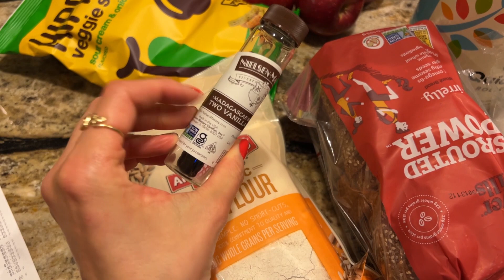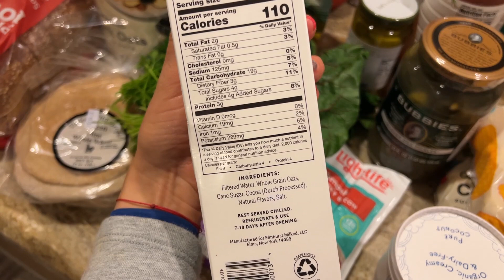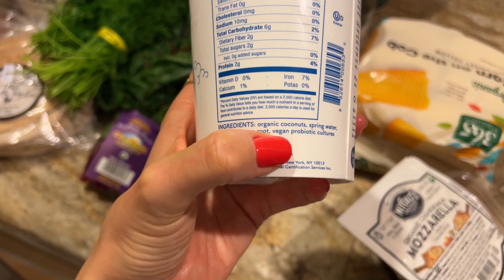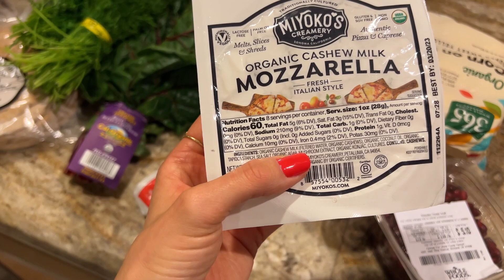Vlogmas 9 | Gatesc un desert super gustos si sanatos + mancare de gulii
Ingrediente:
100 grame ovaz
2 linguri unt de caju
1 lingura sirop de artar
6 curmale fara samburi
1/4 lingurita esenta de migdale sau rom
1 lingurita matcha de gatit la rece
Optional 50 de grame ciocolata topita

1. Sa fi abonat la canalul meu de YouTube
2. Sa imi lasi un comentariu la videourile din vlogmas 2022 cu ce ti-a placut cel mai mult din videoul respectiv
3. Poti sa participi si pe Instagram prin distribuirea pozelor/reel-urilor postate pe parcursul vlogmasului cu tag @LARISA IN LOS ANGELES

 * O sa aleg 2 castigatori/castigatoare la finalul vlogmasului 2022
* Exista doua premii
* Doar un singur comentariu per video este luat in considerare

Îți reamintesc de reducerea de care poți beneficia pe cod de reducere "larisa15" pentru 15%

❤️  Bună, numele meu este Larisa și de peste 10 ani trăiesc în Los Angeles, alături de fiul meu Johnny și soțul meu John.

Am adoptat o alimentație vegană în urmă cu 4 ani, când am fost diagnosticată cu cancer la sân. Consider că alimentația este extrem de importantă atunci când vrei să trăiești sănătos pe termen lung.

💌 Dacă îți place conținutul meu și ești interesat/ă de o colaborare cu mine, te rog să iei legătura cu echipa mea de comunicare pentru România, la adresa de e-mail